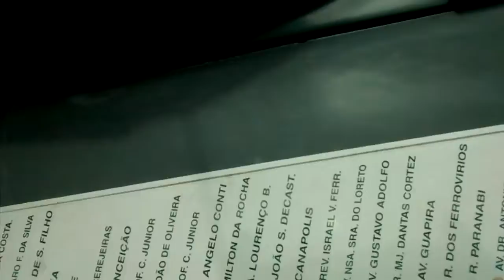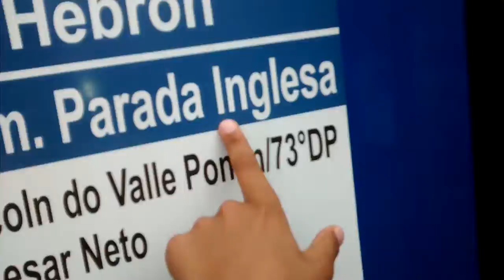Mostrando ibrava da norte bus e o volare da transnoroeste